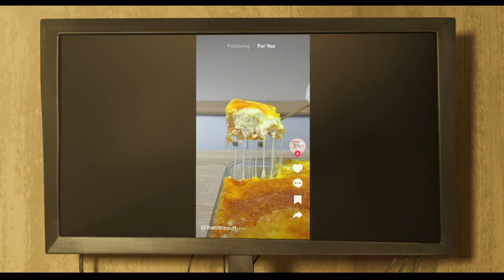THE GARFIELD MOVIE Official Trailer 2 (2024) Chris Pratt, Samuel L. Jackson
THE GARFIELD MOVIE Official Trailer 2 (NEW 2024)

PLOT: Garfield has an unexpected reunion with his long-lost father, a scruffy street cat who draws him into a high-stakes heist.

STARS: Chris Pratt, Samuel L. Jackson, Hannah Waddingham, Ving Rhames, Nicholas Hoult, Cecily Strong, Harvey Guillén, Brett Goldstein, Bowen Yang, Snoop Dogg